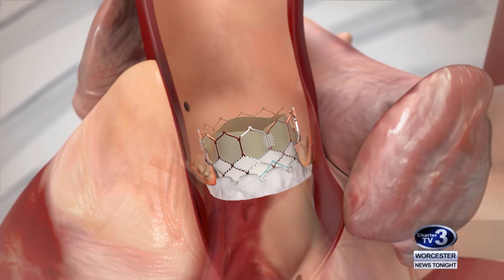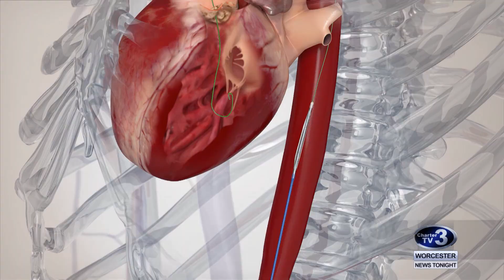UMass Groundbreaking Heart Procedure - April 5th, 2019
Roslyn Flaherty reports - UMass Hospital become the first in the area to perform an aortic valve replacement through the patient's arm.